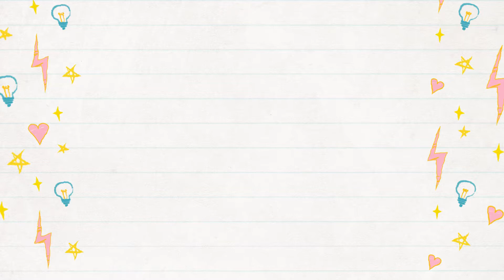What you should know about the TOEFL | MS in the US Series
Hey all,
If you are planning to take the TOEFL sometime soon, this video will introduce you to the exam pattern and questions asked in TOEFL.

If I have missed out something in the video, feel free to post your questions in the comments section below. Also, let me know any specific topics I should cover in this series!